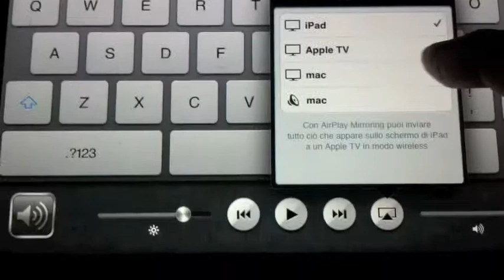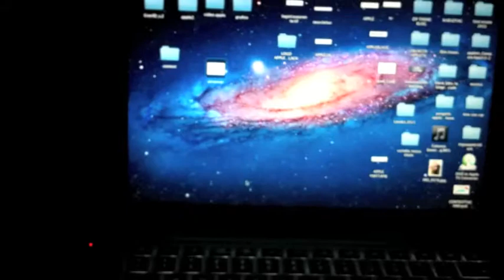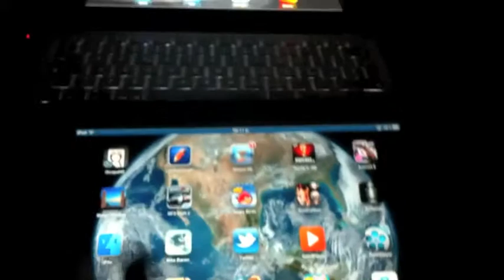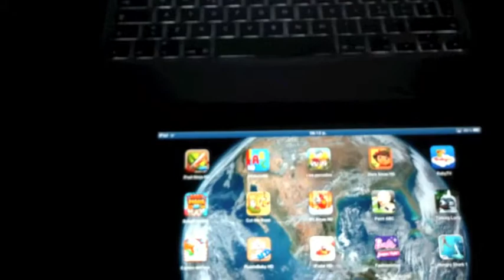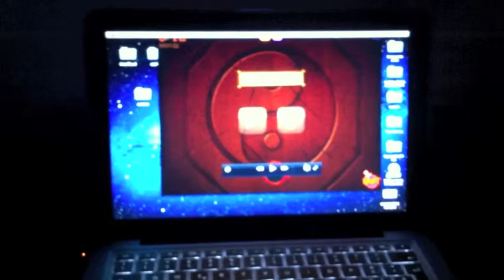AIRSERVER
Aggiornamento di Airserver 4.3.1 Mirroring airplay su mac e pc